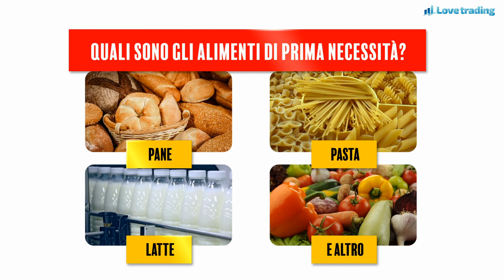Caro vita, il governo taglia i prezzi: ecco i prodotti a Iva zero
L'inflazione rallenta ma aumentano i prezzi sul carrello della spesa: ecco la mossa del governo per andare incontro alle famiglie italiane